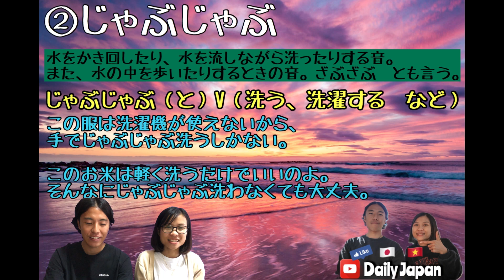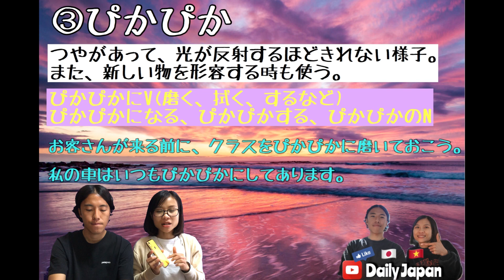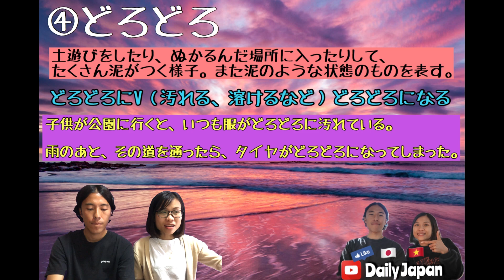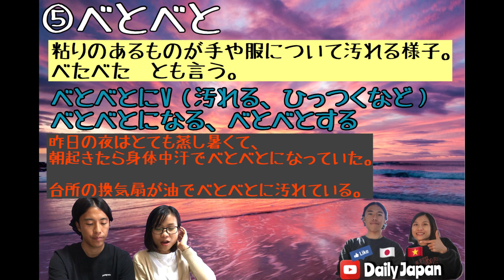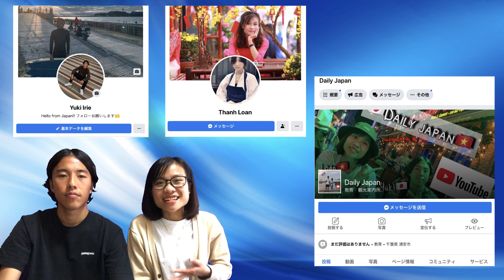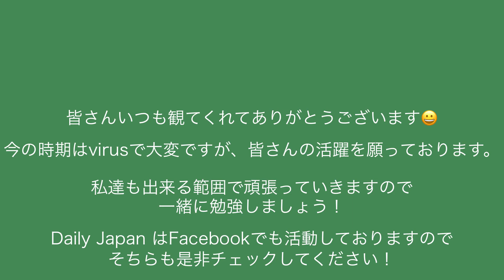[Tiếng Nhật giao tiếp] Nói chuyện tự nhiên như người Nhâtj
自然な表現を身につけ、会話の幅を広げるために今回は５つの言葉を教えていきます！
みなさん是非覚えて実際に使ってください！

コメントも是非お待ちしております！

Hello everyone!! We will show you our life in Japan!!
If you wanna go to Japan,Let's do that!!
Channel by Thanh Loan（vietnam）and Yuki Irie（japan）!!

日本語のオリジナルの授業や私達の日本での生活をアップしていきます！
皆さんにとって役にたつ動画を作るように頑張ります！
このチャンネルはベトナム人のロアンと日本人のユウキによるチャンネルです！

Mình là Loan mình sẽ cũng những người bạn của mình ghi lại những trải nghiệm đầy thú vị tại Japan&Vietnam

Our SNS